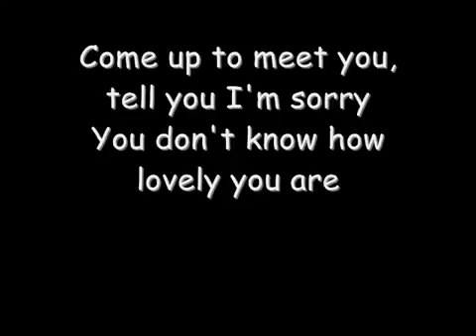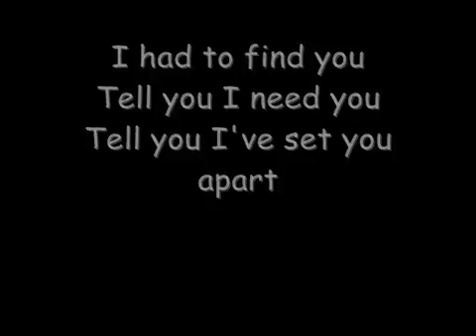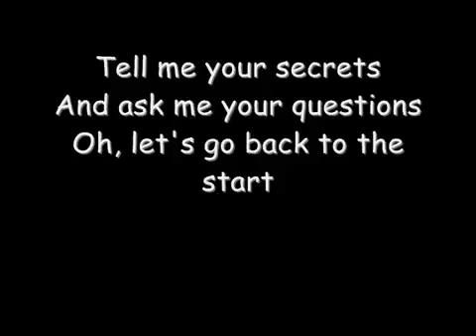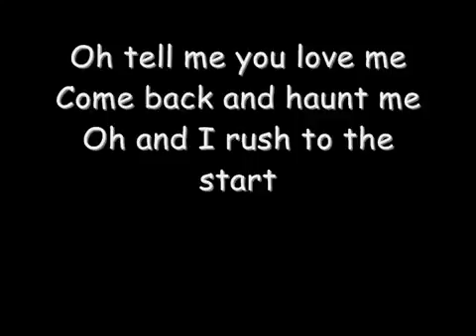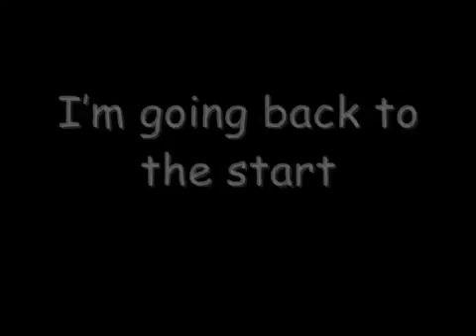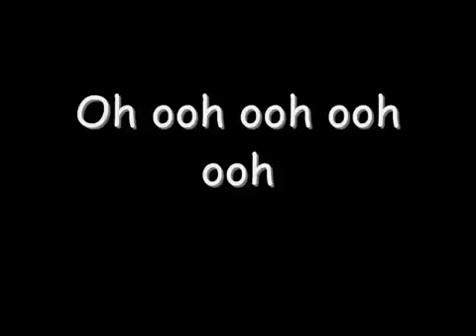Coldplay The Scientist Lyrics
the scientist